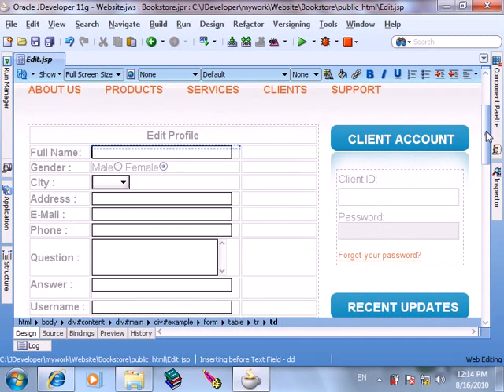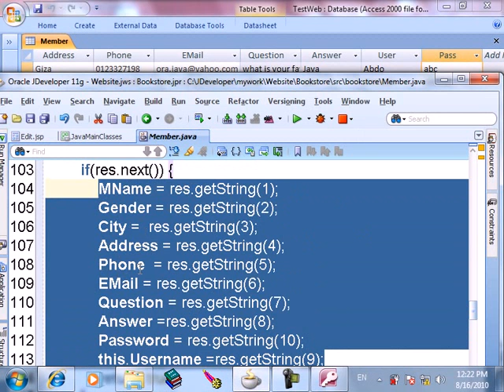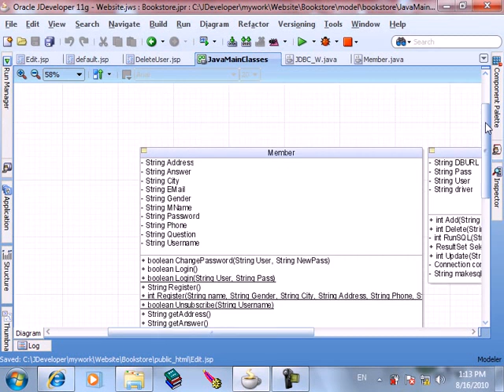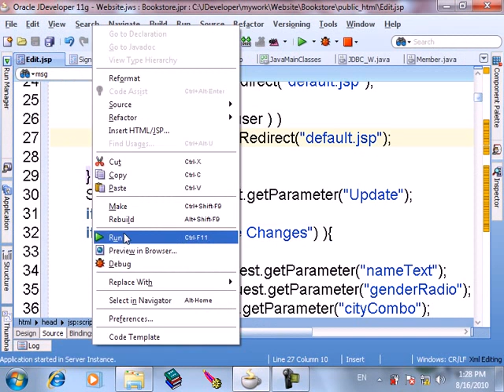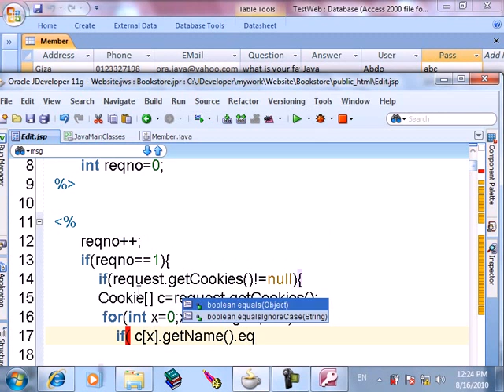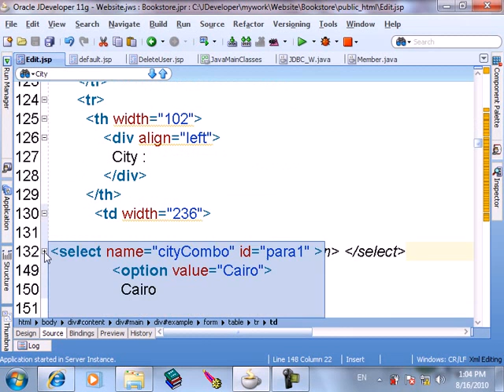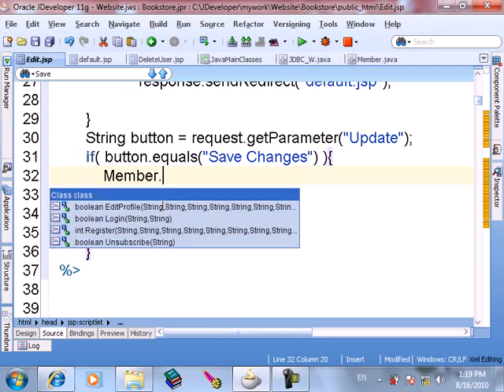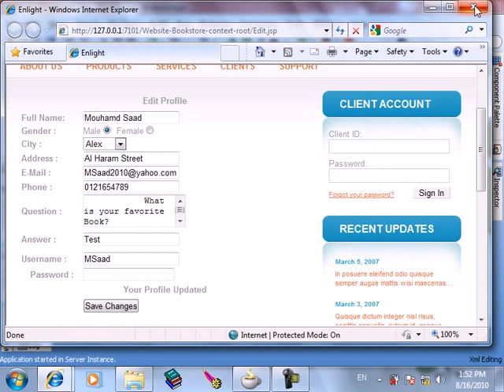81 JSP Edit Profile Service